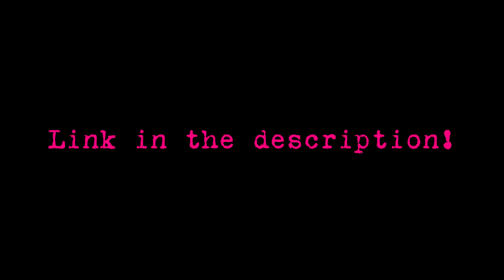[No longer active] Smokin' Foreman Discord Server